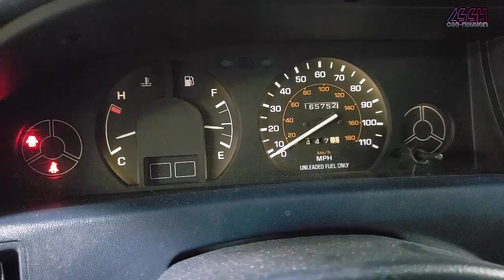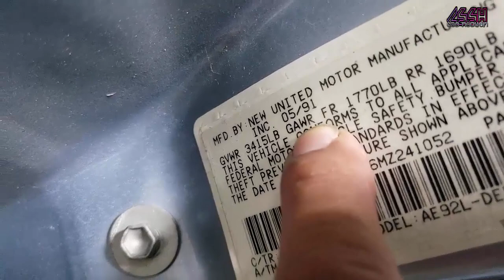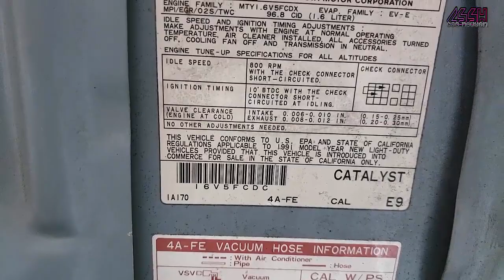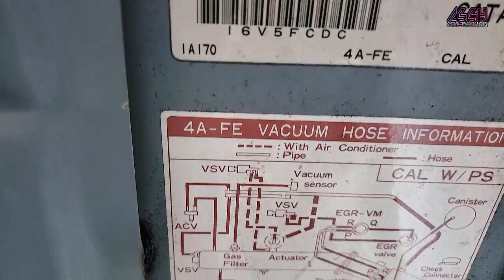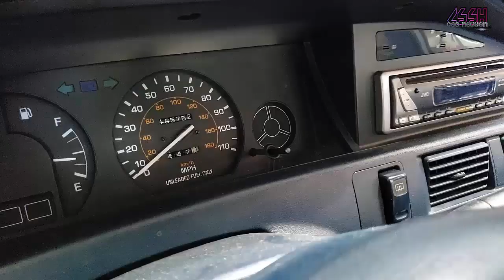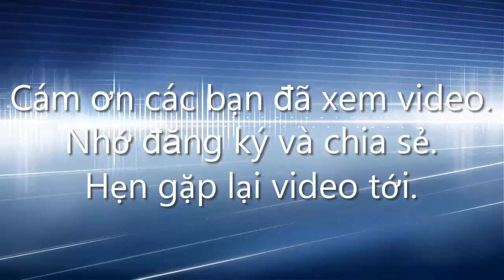1991 Toyota Corolla DX. 27 năm mà nhìn vẫn còn "NGON LÀNH"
1991 Toyota Corolla DX. 27 năm mà nhìn vẫn còn "NGON LÀNH"
Mình xin trân trọng kính chào mọi người. Mình tên là Cao Nguyen. Kênh "Cuộc Sống và Sinh Hoạt ở Cali" là một kênh cá nhân của mình. Kênh còn rất mới nên mình rất mong muốn và cám ơn Bà con ,bạn bè ở bên nhà(VN) và hải ngoại khắp nơi đón xem và ủng hộ. Mình tạo kênh "Cuộc Sống và Sinh Hoạt ở Cali" là để có được cái cầu giao lưu  với mọi người khắp nơi để mình chia sẽ, góp ý kiến và ủng hộ lẫn nhau. Kênh này sẽ chia sẽ nhiều đề tài khác nhau, cũng như chia sẽ những kinh nghiệm sống, những nơi vui choi  gia dình trong ngày cuối tuần ở Cali, những sinh hoạt hàng ngày ở Cali nói chung va gia đình mình nói riêng , những cách thức bão trì xe hơi, những sữa chữa nhỏ xung quanh nhà. Một lần nữa, mình cám ơn mong được sự góp ý và ủng hộ. Chúc mọi người có ngày vui vẽ cùng người thân!